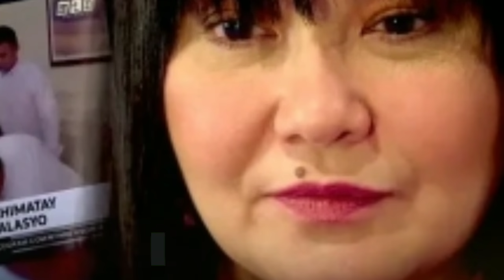FPJ's Ang Probinsiyano Feb.08,2021 teaser | Ang Probinsiyano Pagligtas kay Teddy at Diana